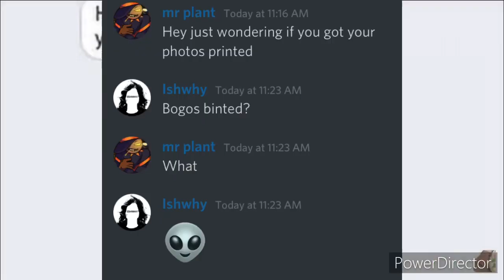Me and Ishwhy do a funny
Its out dated I know I was bored